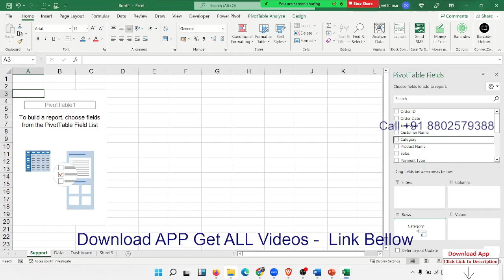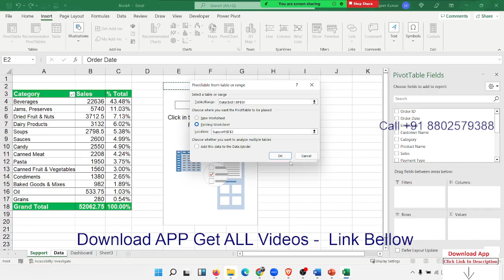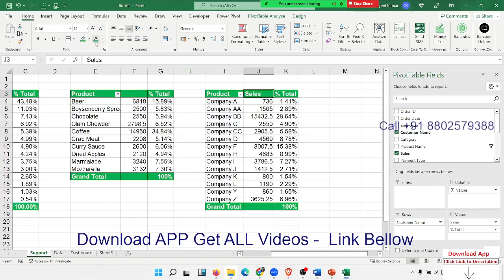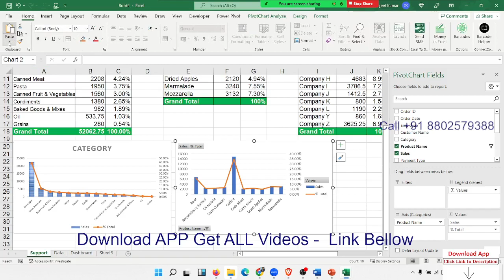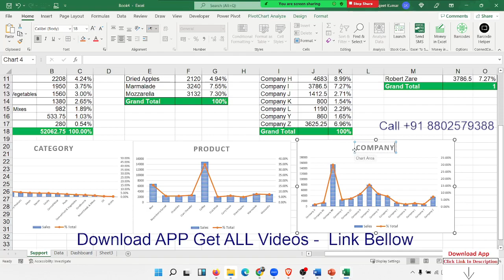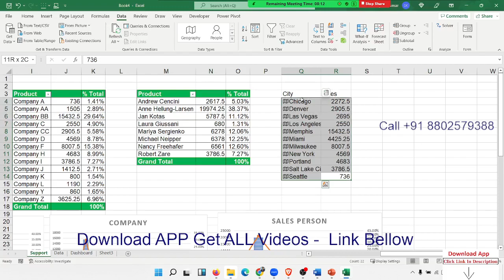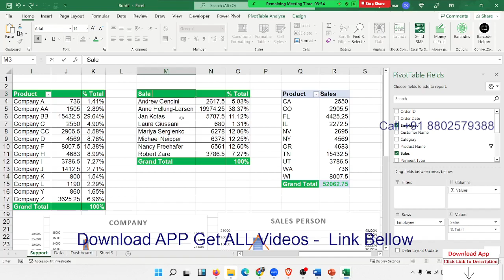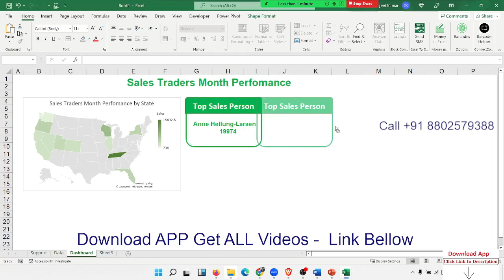Dashboard with Pivot Table